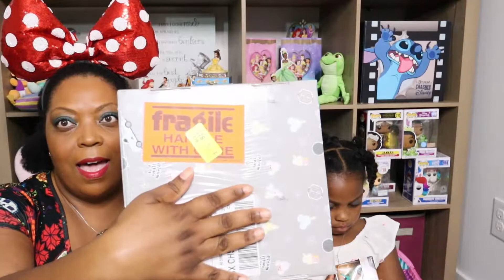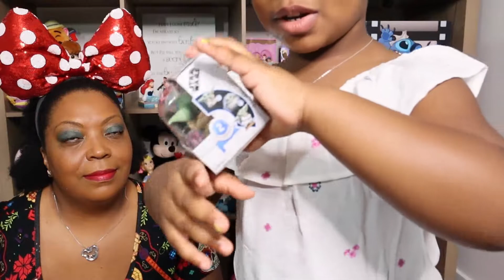ALMOST UNBOXING our March BIBBIDI Box - ZOELLE TAKES OVER THE VLOG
Today we attempt to Unbox our March BIBBIDI Box but Zoelle has other plans.

We love Magic Mail:
Zoelle's World
1605 Central Avenue